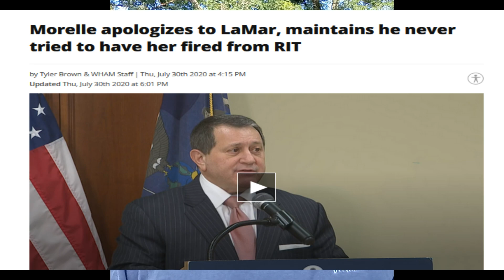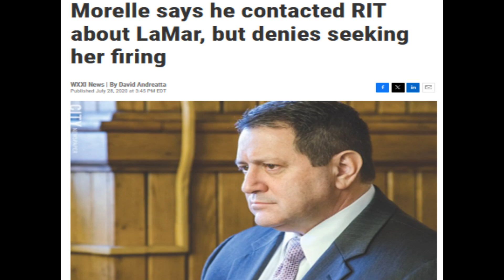Representative Morelle vs. President Biden, Idiots at Bay!